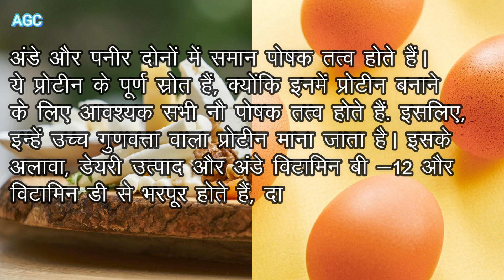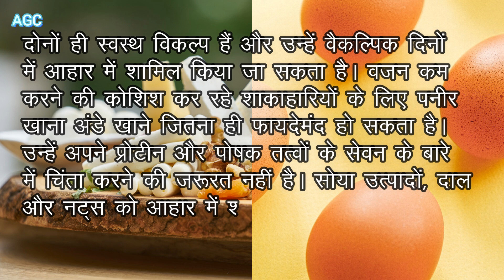Eggs vs Paneer Which is Better for Weight Loss in Hindi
अंडा या पनीर: जानें वेटलॉस के ल‍िए दोनों में से कौनसा प्रोटीन खाएं?

- Egg vs paneer in hindi
- Eggs Benefits for Weight Loss in Hindi
- Paneer Benefits for Weight Loss in Hindi
- Cheese for Weight Loss
- Paneer ke fayde Vajan Ghatane me
- Egg ke fayde Vajan Ghatane me
- Eggs Protein
- Paneer Protein